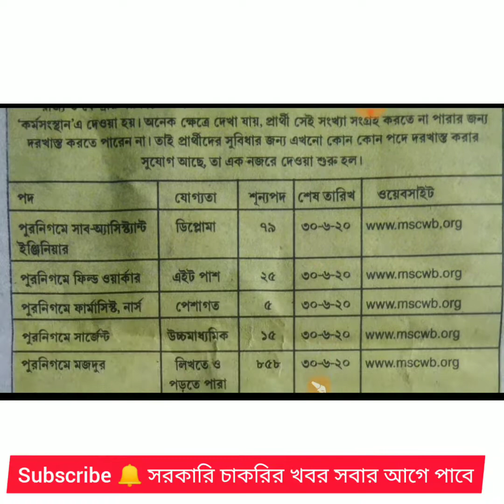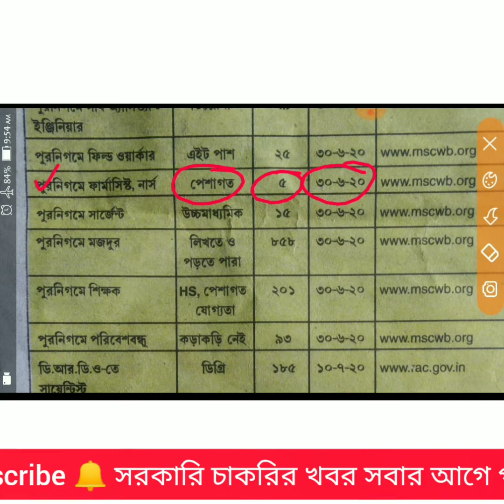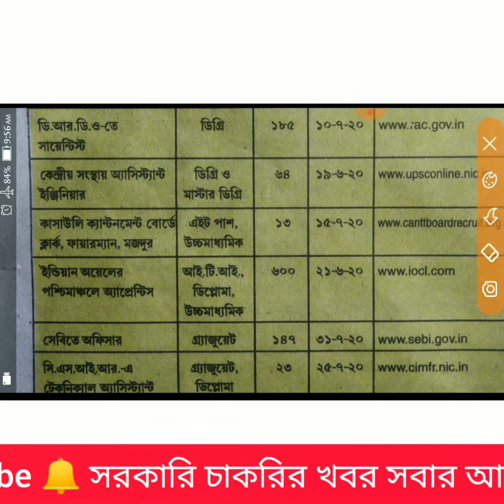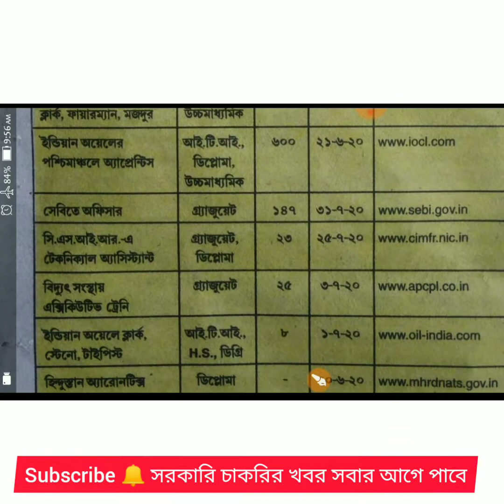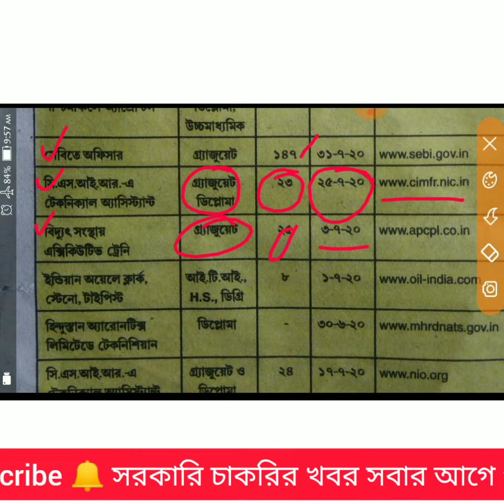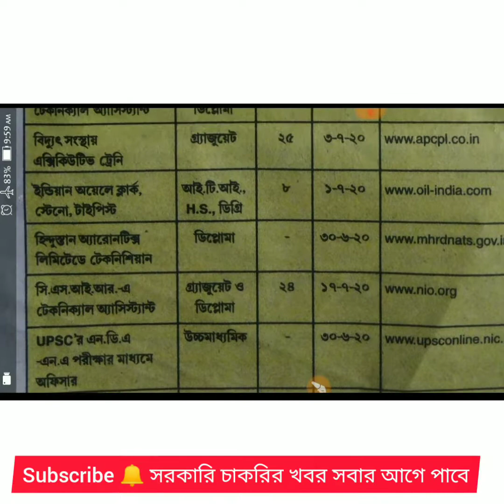Central and State Government Job Vacancies 2020|June-July job 2020|8th 12th 10th pass Government job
Central and State Government Job Vacancies 2020|June-July job vacancies 2020|8th 12th pass job 2020

Apply online for employment exchange card এমপ্লয়মেন্ট এক্সচেঞ্জের কার্ড কিভাবে বানাবেন 2020|Employment bank registration apply online west bengal

Indian army recurement 2020 west bengal army

CentralandStateGovernmentJobVacancies 2020
june-Julyjobvacancies2020